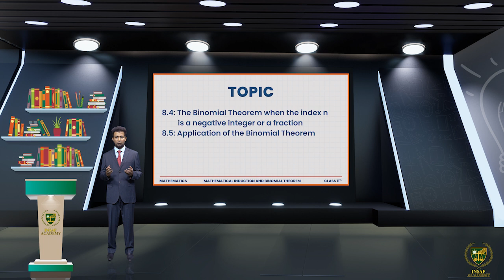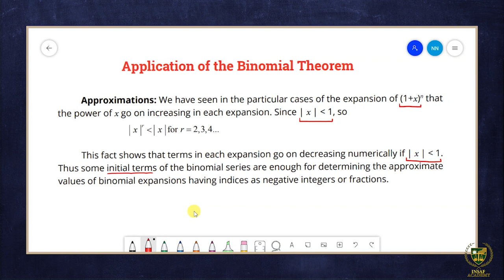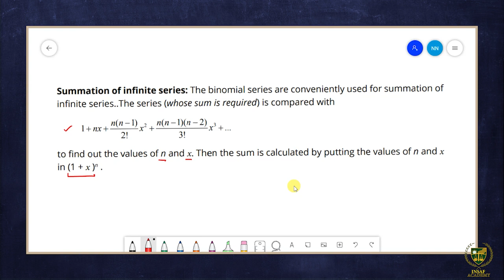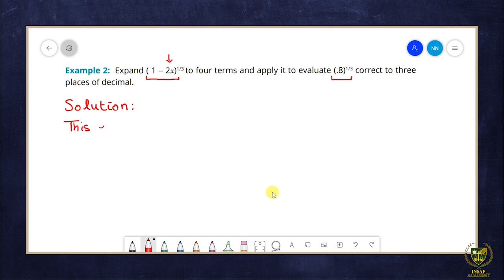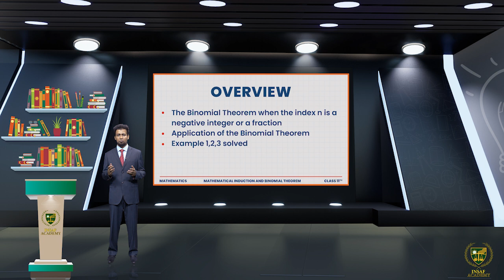The Binomial Theorem when the Index n is Negative or a Fraction||11TH MATH|CHAPTER 8||LECTURE 8.35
In this lecture, we will study about the The Binomial Theorem when the Index n is Negative or a Fraction. Application of the Binomial theorem.